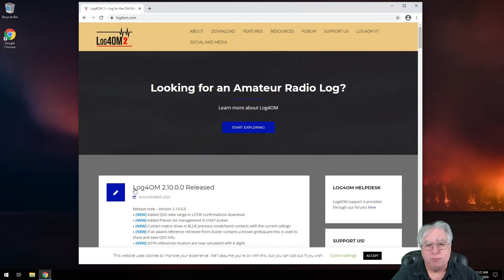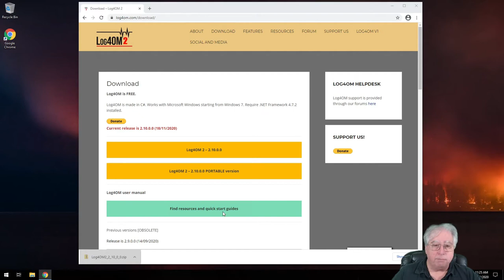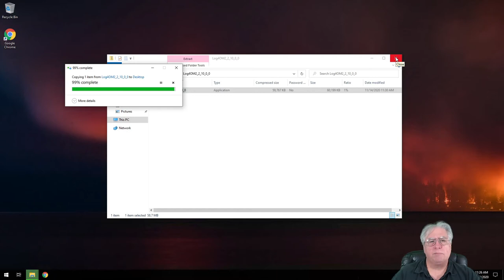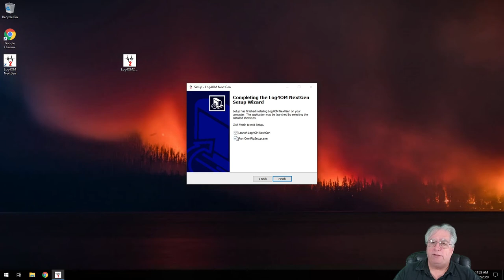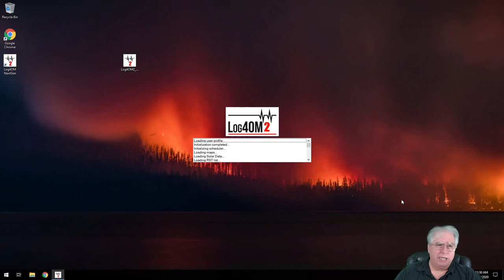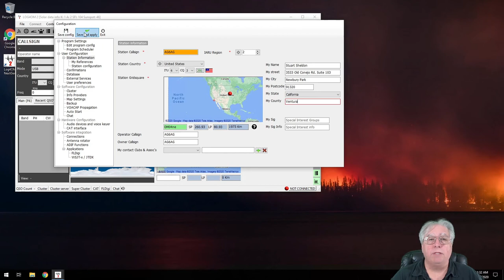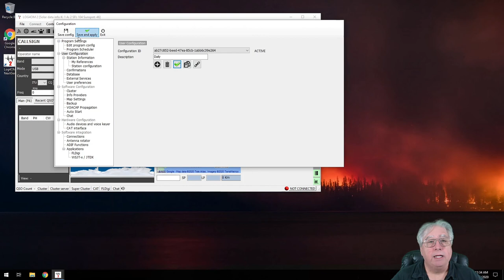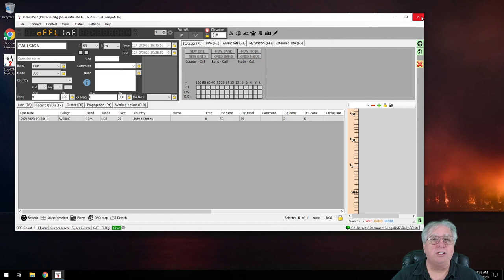How To Get Up And Going With A Minimal Setup With Log4OM-2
With every piece of software there is a minimum "just get going setup. This is the very bare minimum you need to get up and going with Log4OM-2.